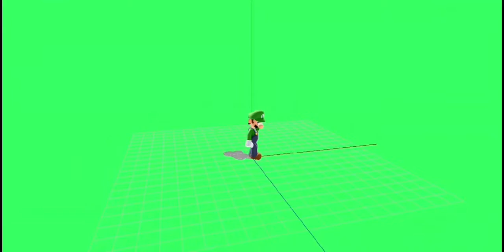Popipo - But It's Luigi MMD Dancing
I Made That Band